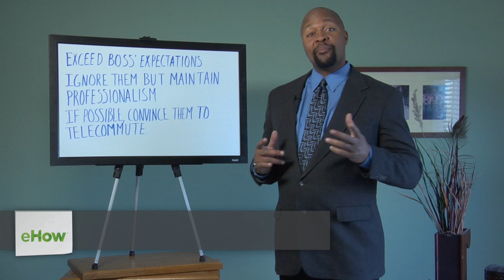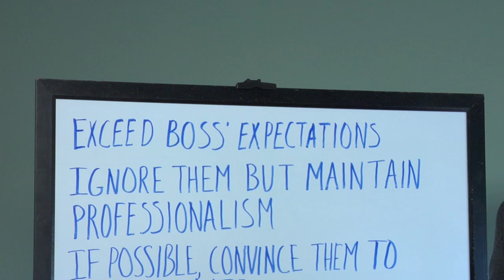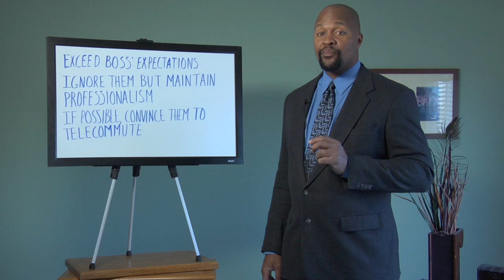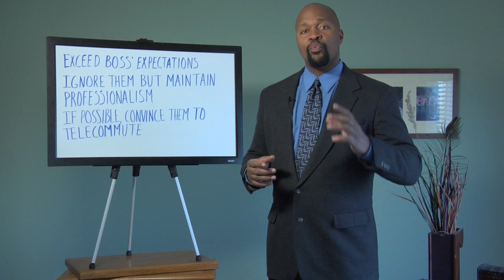How to Deal With a Suck Up in the Workplace : Workplace Etiquette & Tips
Dealing with a suck up in the workplace always requires you to keep a few key things in mind. Deal with a suck up in the workplace with help from a public relations and human resources professional in this free video clip.

Bio: Darryle Brown has more than 20 years of experience in law enforcement administration, public relations and human resources. He currently serve as an HR Specialist for the US Mint.
Filmmaker: Roger Whitton

Series Description: By following a few key rules of workplace etiquette, you can help make sure that you not only get all of your work done efficiently and on time, but that you also get that promotion you deserve. Learn about workplace etiquette and get tips with help from a public relations and human resources professional in this free video series.